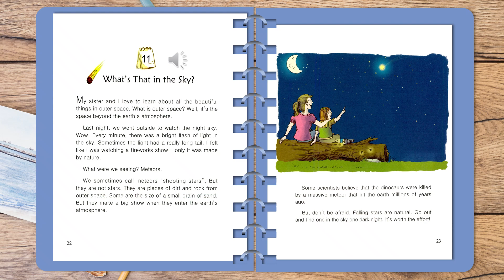One story a day level 2 book 7 Story 11 What s that in the sky